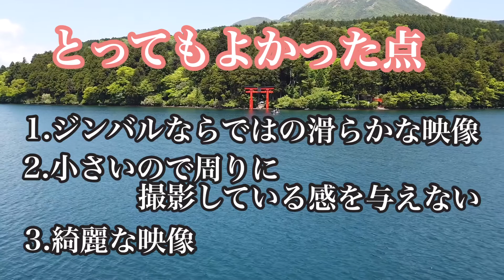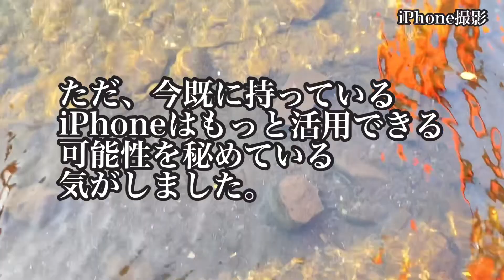結果発表！ DJI Osmo Pocket 購入か見送りか！？【40代一人暮らしの日常】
DJI  Osmo Pocket をレンタルして実際に使用してみました。
その結果今の私が感じたことです。

今回利用させていただいたカメラクルーさん